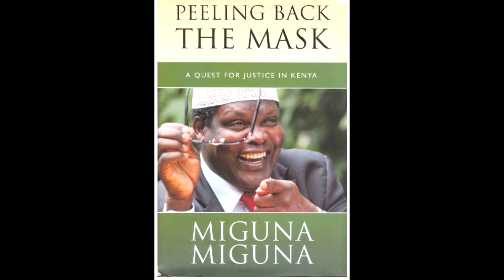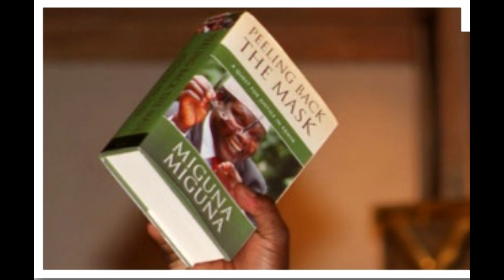Kibera Reaction to Miguna Miguna's Book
KNN went through Kibera to find out what they thought about Miguna's book, that talks about Raila their Member of Parliament.